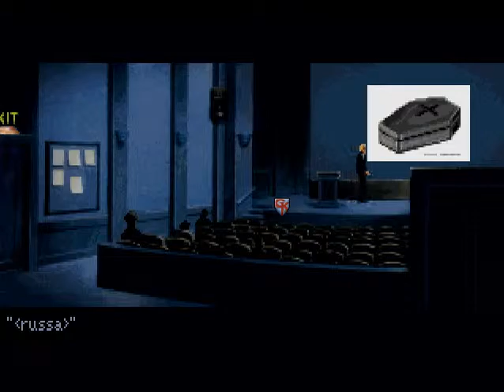Gabriel Knight: Sins of the fathers (ITA) - (14/32) - [Giorno 3 - 03/06]